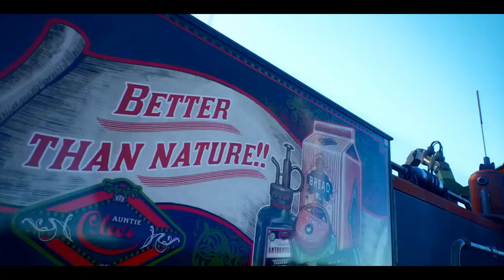Best Upcoming Games of 2019!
-The Hump Day Show!-
Episode 38